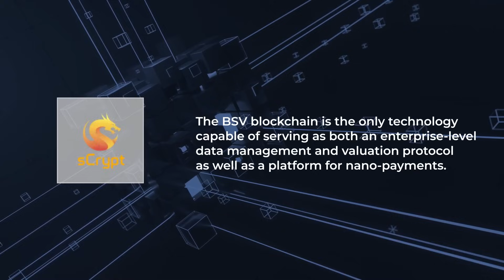Blockchain will be the Backbone of AI and IoT | Alessio Pagani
Artificial Intelligence and Internet of Things show how the collaboration between humans and machines can help the world be more efficient, effective, and productive. This is what peer-to-peer networking is all about. This panel at LDNBlockchain23 led by Alessio Pagani, Research Director of nChain shed light on the exciting opportunities that the convergence of blockchain with AI and IoT poses, along with technology experts and entrepreneurs. Watch and learn from Latif Ladid, Founder & President of IPv6 Forum, Dr. Daniel Diemers, Co-founder and Partner of SNGLR Group, Dr. Satya N. Gupta, Chairman of the Blockchain for Productivity Forum, Michael Elliott, CEO of Over-C, and Ralph Wallace, Program Director & IPv6 Lead at Aptive Resources.